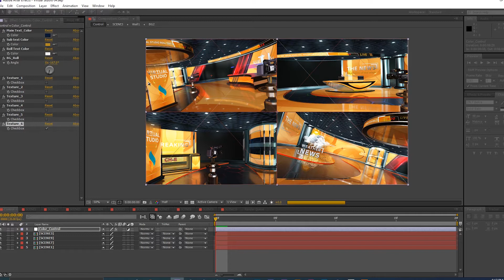Virtual Studio 04 - After Effects Template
Element 3D V2 Plugin
-(Resizable)
-CS6 and above
-Very simple to modify
-Change Text
-Change Colors
-Change Table
-Change Camera
-Text Rolling
-Help included
-and more
-Footage and Music use in Preview not included